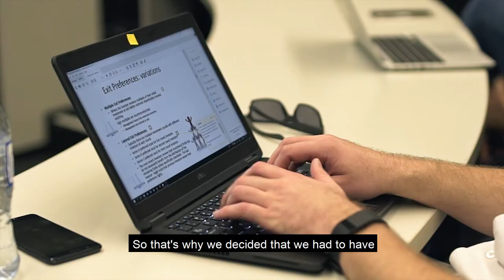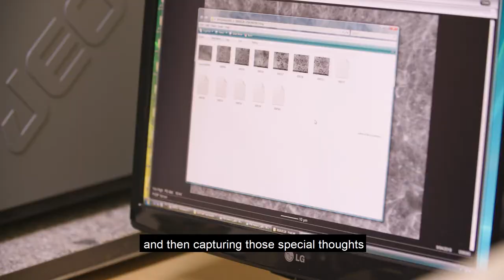Innovators are needed – become one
Create and capture value from innovation and research with a Master of Commercialisation and Entrepreneurship at the University of Auckland, Centre for Innovation and Entrepreneurship.